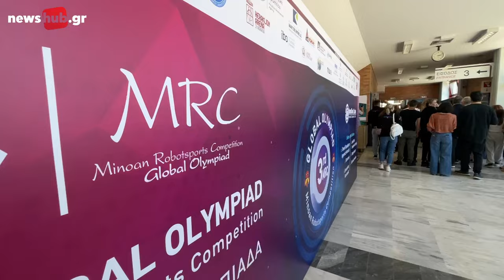Το Ρομπότ Σοφία, στην 3η Ολυμπιάδα Ρομποτικής στο Ηράκλειο